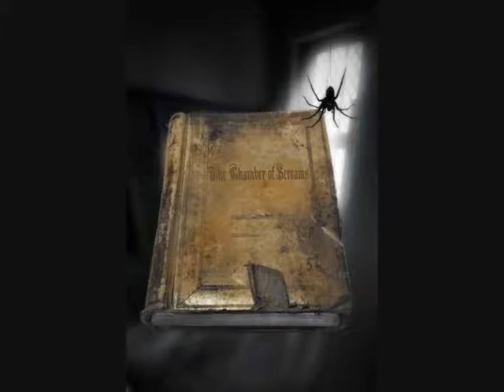Shane Briant reads 'Hideous Wings' from 'The Chamber of Screams'